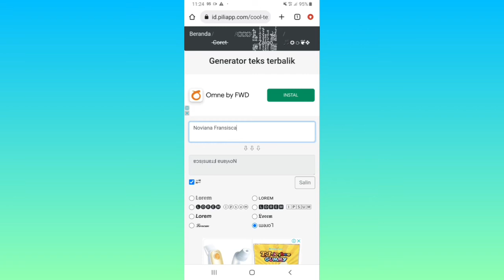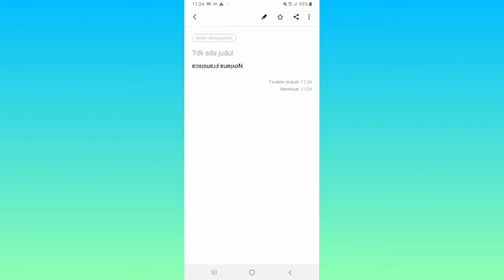Cara Membuat Tulisan Terbalik